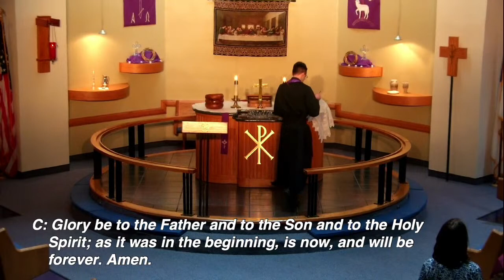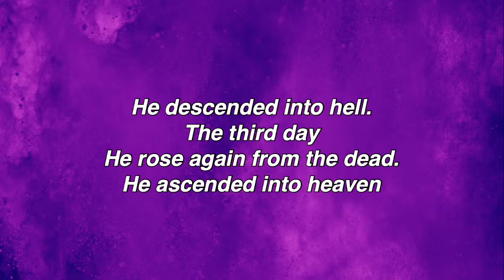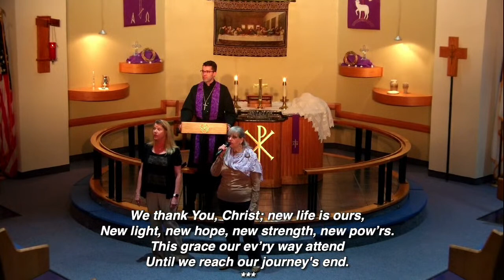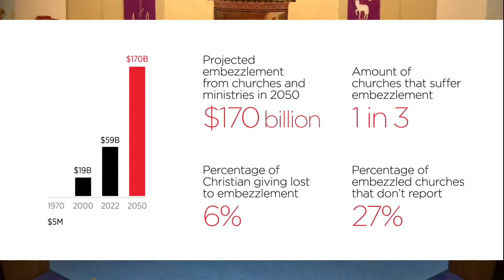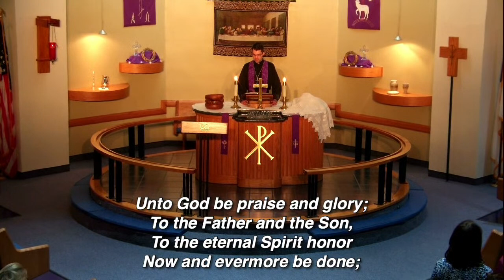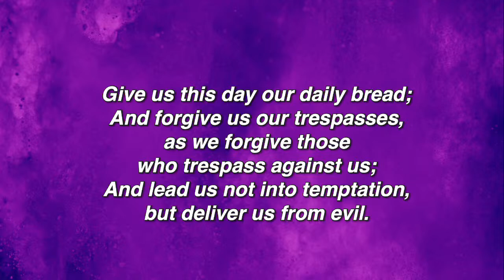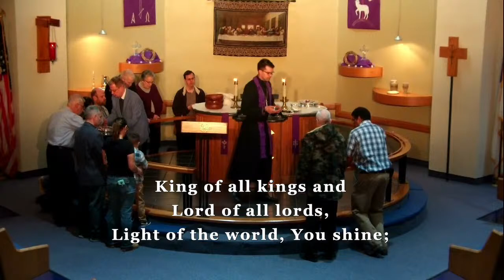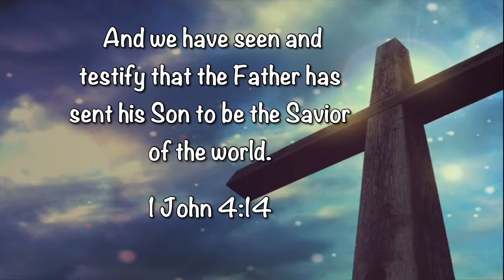Sunday Worship in English -- February 26, 2023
Welcome to online worship with ORLC!  It’s our joy to have you worship with us as we lift our voices in praise together to the Lord during this season of Lent.

Today we are beginning a new sermon series for Lent, called "Forgive Us our Debts, as We Forgive Our Debtors."  During Lent, we will focus on forgiveness -- both forgiving and being forgiven.  Today's theme is "The Mess We've Made."  When we face our failings, it is important not to minimize the severity. The fact is, we mess up in big and small ways, and there is really no valid excuse. God and other people you have sinned against don’t need to hear the reasons why you failed. They want you to face the reality that you blew it and caused a fracture in the relationship. While forgiveness with other people can be more complicated, forgiveness with God is quick and complete. God does not bring up past failures and does not ask us to work to make it up to him.

To download a bulletin for today’s service, and click on the "Worship Online | Adora en Línea" tab, where you can find a link for today's bulletin.

You can check out more about our church There you can read about what we believe, see our worship times, hear past sermons, or give via PayPal.

Feel free to say hi to folks worshipping with you via our Public Chat as well.

We pray this time is a time of peace and joy for you all today as we come together as the people of God!